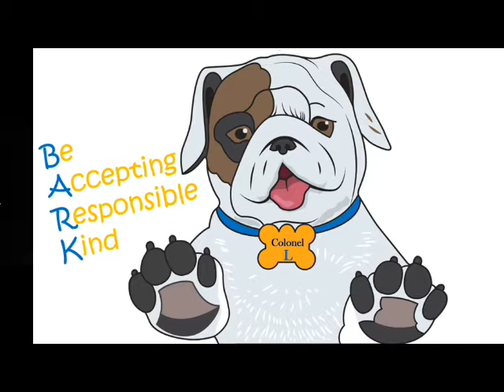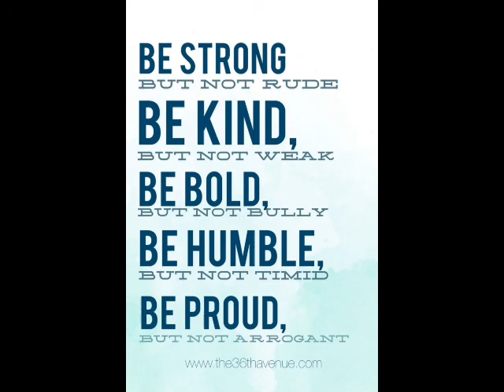Wednesday Sept 2 and 4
Sept 2 and 4 Stop Bullying